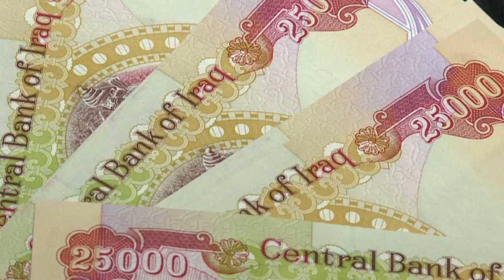Fisher Update Dinar IRAQ GCR/RV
IQDCalls.com does not necessarily agree, disagree or endorse the contents of the calls and videos posted on our site.
WARNING! Take it all with a "Grain of Salt" and only purchase what you can afford to LOSE.

IQDCalls.com assumes no responsibility for information on the calls and disclaims all liability in respect of such information.  We are only a guide for the Dinar scheduled and recorded call archives.